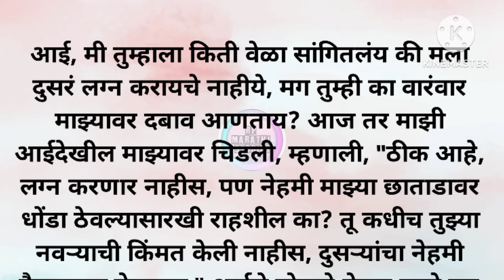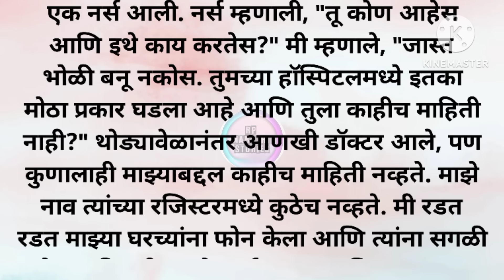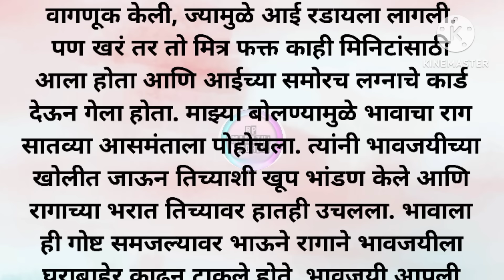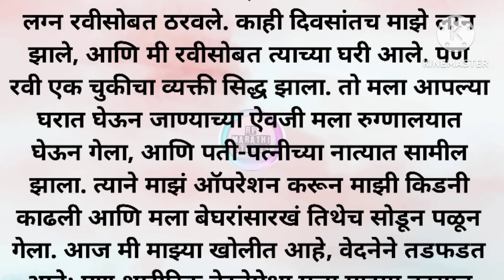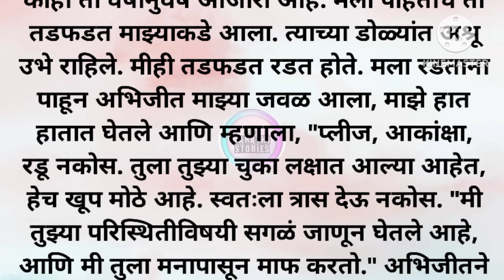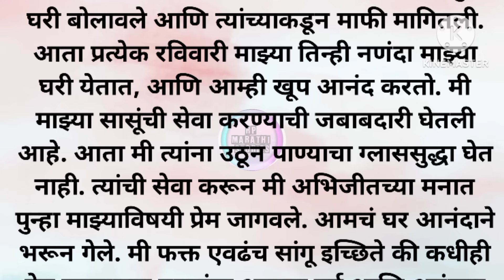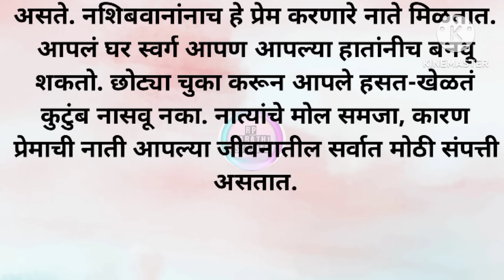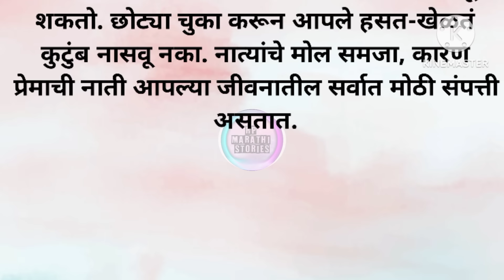मराठी बोधकथा | मराठी स्टोरी | मराठी कथा | Marathi Bodhkatha | Marathi story | Marathi katha | Rp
मराठी बोधकथा | मराठी स्टोरी | मराठी कथा | Marathi Bodhkatha | Marathi story | Marathi katha | Rp @rpmarathistories

Welcome to Rp marathi stories - Your Gateway to a World of Stories!

कथेचा सारांश :- ( Summary of Story )

लग्न झाले आणि मी पतीसोबत गाडीत बसून सासरी निघाले. गाडी अचानक एका हॉस्पिटल समोर थांबली. मी आश्चर्यचकित होऊन नवऱ्याला विचारले की, आपण कुठे आलो आहे? नवरा म्हणाला, आत चल, मला इथे काम आहे आणि मला सोबत घेऊन गेला. त्याने मला हॉस्पिटलच्या एका खोलीत नेले आणि म्हणाला, तु तयार हो. आपला मधुचंद्र इथेच साजरा होईल आणि त्याने शर्टचे बटन उघडायला सुरवात केली.. त्यानंतर मला शुद्ध आली तेव्हा माझ्या पोटावर रक्त आणि स्टिचेस...

Dive into the enchanting realm of storytelling with our channel, where we curate a rich
 tapestry of marathi narratives that cater to your every emotion. Rp marathi stories is your go-to destination for a diverse collection of stories that promise to touch your heart, stir your soul, and leave you with valuable life lessons.

❤*Diverse Themes:*❤
Our extensive collection of Marathi stories spans a wide range of themes, including love, friendship, family dynamics, and personal growth. We believe in the power of storytelling to impart valuable life lessons, and our selection of moral stories, story
time, sacchi kahaniyan, sacchi kahani, Sad stories, emotional stories in Hindi, and lessonable stories aim to do just that.

❤*Enriching Content:*❤
At Rp marathi stories we go beyond just storytelling. We offer an array of Suvichar (thoughts) and inspirational quotes to keep you motivated and inspired throughout the day. Our goal is to create content that not only entertains but also leaves a positive impact on your life. *Don't Miss Out!